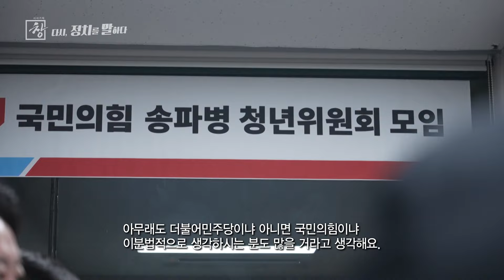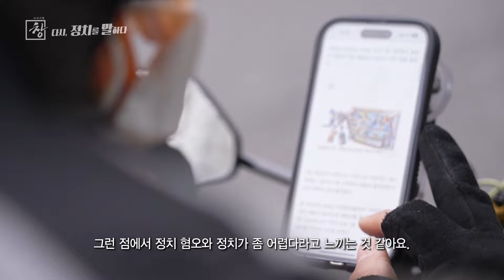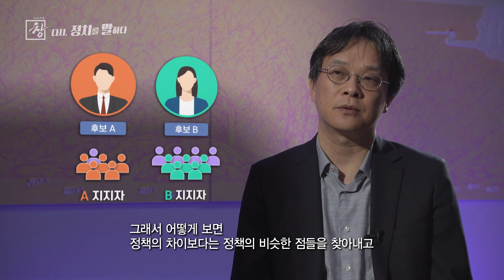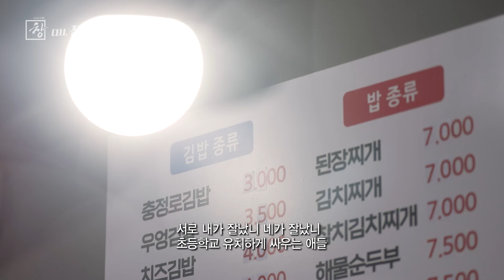[창+] 협치를 잃어버린 정치인에게 (KBS 24.01.09)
[ 시사기획창 '다시, 정치를 말하다' 중에서]

[인터뷰]주경재/국민의힘 송파병 청년위원회 위원
저는 국민의힘 송파청년위원회에 위원 소속으로 있는 주경재라고 하고요. 현재는 강남권에서 글로벌 홍보 업무를 맡고 있습니다. 한 6개월 전쯤에 제가 인터넷 서칭을 하다가 송파 병 청년위원회가 가장 모집공고글이 가장 성의있게 그렇게 적혀져 있어서 제가 인적사항 적고 지원하게 됐습니다.

[인터뷰]위대한/더불어민주당 송파을 청년위원장
지금 현재 더불어민주당 송파을 지역위원회에서 청년위원장을 하고 있는 31살 위대한이라고 합니다. 청년위원장은 자기가 소속된 지역의 청년들을 모으고 활동하는 역할을 주로 하고 있습니다.
 (KBS 제작진) 그 청년들을 모을 때 요새 좀 많아요? 이 정치에 관심을 가지는 청년들이?
점점 없어요. 그러니까 우리가 이제 고관여층이라고 하잖아요? 고관여층이, 그러니까 저희 세대의 고관여층, 정치 고관여층이 많이 줄어들고 있는 것 같아요.

아무래도 사실상 더민주당이냐 아니면 국힘이냐 이렇게 이분법적으로 생각하시는 분도 많을 거라고 저는 생각해요. 그런데 저는 개인적으로 청년들 정치 참여가 중요하다고 생각하거든요. 막상 정치에 참여할 수 있는 플랫폼이라든가 과연 기회가 주어졌냐? 라는 문제를 생각해 봤을 때 저는 쉽지 않다고 생각하거든요. 그래서 저도 뭔가 참여를 하고 싶으나 제가 할 수 있는 건 사실 인맥이 있는 것도 아니고 인터넷 서칭밖에 없거든요.

정치 활동이라고 하는 거는 내 시간을 내서 하는 거란 말이에요. 그런데 이제 기본적으로 회사, 회사를 다닌다거나 이러면, 자영업을 한다거나 이랬을 때 시간 내기가 어려워요. 당 행사들이 대부분 평일 오전, (웃음) 평일 뭐 3~4시, 이런 데 좀 집중이 되어 있는 것 같아서 오히려 그렇게 되니까 활동을 더 못하게 되는 것 같더라고요.

 조금 정치에 대한 혐오 아닌 혐오. 모르겠습니다. 무관심을 가장한 혐오? 아니면 혐오를 가장한 무관심. 이런 부분이 정치 참여에 무관심을 불러일으키는 것 같고. 무경험이 저는 혐오를 만들어낸다고 사실은 생각하거든요. 왜냐하면 실질적으로 정치인 하면 굉장히 이미지가 부정적이지 않습니까?

너무나 이유가 복잡하고.. 많죠. 정치 혐오, 뭐 정치 어렵다, 그거는 기성 정치인들이 그렇게 만들어 놓은 것 같아요. 그러니까 계파 싸움이 있고요. 여야가.. 합의가 안 되잖아요? 좀 초당적으로 좀 해서 나라를 정말 발전을 시켜야 되는데 발전을 시키는 모습을 보이지 않고 맨날 싸우고 있잖아요? 그런 점에서 정치 혐오랑 정치가 좀 어렵다라고 느끼는 것 같아요.

 [인터뷰]안병진/경희대 미래문명원 교수
저는 두 단어로 표현하고 싶습니다. 거부권 정치와 담합 정치. 이 두 가지가 동시에 공존하는 게 한국 정치의 가장 큰 문제다.서로 간에 상대를 생산적인 갈등, 경쟁의 대상으로 생각하지 않고 적으로 생각하고 무조건 상대가 이야기하는 건 무조건 거부하고 보는 정치, 거부만 하는 게 아니라, 어떤 이슈들에 있어서는 양당이 함께 담합이 공공연하게 진행된다.
 그래서 저는 현재 한국 정치는 상대를 적으로 생각하는 거부권과 또한 지나친 담합이 함께 공존하는 시대다. 이렇게 현 시대를 규정합니다.

87년 민주화 이후에 한국 정치를 규정한다면 저는 적대적 상호 의존이라고 봐요. 언제나 한국 정치는 상대를 생산적 파트너로 생각하지 않고 악마화하는 경향은 항상 존재해 왔습니다. 그러다 보니까 별로 그 정당이 혁신을 강하게 하지 않고도 상대의 실수로, 축구로 비하면 득점하지 않고 상대가 자살골을 넣는 걸 통해서 한국 정치가 유지돼왔죠.
 그래서 정당이 혁신하는 제스처를 그렇게 획기적으로 하지 않고도 상대의 마이너스 득점에 입각해서 얼마든지 유지할 수 있다는 강한 확신이랄까요? 그 점에서 협치라는 건 사실상 당연히 실종될 수밖에 없죠.

[인터뷰]박원호/서울대 정치외교학부 교수·한국정당학회장
사실 한국 정치가 제대로 돌아가지 않고 큰 문제를 안고 있다는 것에 대해서는 이제 다들 동의하시잖아요. 굉장히 뭐랄까 중간이 없는 양극화의 과정, 그러니까 정치인들의 양극화뿐만 아니라 지금은 또 정치를 소비하는 유권자들의 입장에서 유권자들도 양극화가 돼 있고 또 그 정치를 다루는 매체들 같은 경우에도 양극화가 돼 있고 이 양극화가 굉장히 원심력을 가지고 점점 더 바깥으로 악화되고 있다는 게 이제 지금 가장 좀 걱정이 되는 부분이거든요.

극단으로 치닫는 정치...
 그 변화는 어디서부터 시작해야할까요

자신의 한 발 내딛는 발걸음이 이 설령 선거에서 지더라도, 설령 선거에 출마하지 못한다고 하더라도 용기 있는 목소리를 내는 거에서부터 출발해야 되겠죠. 결국은 선거법을 바꾸려면 고양이 목에 방울을 누가 달 것이냐. 현재의 제도에서 이익을 얻는 사람들이 바뀔 걸 기대할 수 없거든요.

이게 결국은 입법권은 국회에 있으니까 굉장히 큰 딜레마죠. 아주 전형적인 이제 이해 충돌이라고 해야 되나요? 내가 당선되는 법을 내가 개정을 할 수 있고 그것에 대해서 내가 표결을 할 수 있으니까 사실 이런 구조 때문에 제가 생각할 때는 이제 선거법 개정이나 정치관계법 개정이 굉장히 어려운 것 같아요.

그래서 거론되는 게 작은 안전장치입니다.

 1하고 0만 있는 그런 단순 다수제 같은 경우에는 사실 굉장히 심각한 문제 중에 하나는, 연합이나 동맹을 생각할 수 없게 하는 이제 그런 게 있습니다.왜냐하면 내가 1등만 하면 되고 내가 2등만 이기면 되기 때문에 이후에 내가 누구랑 연합을 할지 동맹을 할지 이런 것들은 이제 전혀 생각하지 않고 일단 다른 후보들을 다 공격하고 깎아내리는 게 선거 전략이 될 수밖에 없는데, 결선투표 같은 것들을 생각해보시면 내가 1차에서는 비록 내가 이 경쟁하는 후보지만 이 후보의 지지자들이 만약에 결선투표에서 나에게 많이 오면 내가 이제 결선투표에서는 이길 수 있는 거잖아요. 그래서 그 후보를 내가 마음 놓고 공격을 할 수 없죠.그래서 어떻게 보면 정책의 차이보다는 정책의 비슷한 점들을 찾아내고 그다음에 타협할 수 있는 부분들이 뭔지를 찾아내는 그런 그런 가능성들도 저는 있는 것 같아요.

결국은 우리 유권자들이 변해야 되는 거거든요. 우리 유권자들이 강력한 돌풍과 운동을 일으켜야 되는 거거든요. 우리가 운동을 일으키려면 최소한 정치인들이 우리와의 끊어진 신뢰 관계를 복원하고 우리와 함께 할 수 있어야 되겠죠.

 작은 가게를 운영하는 부부입니다.

[인터뷰] 이만용·하순애/자영업자
(제작진) 혹시 지지하는 정당 같은 거 있으세요?
(이만용·하순애)없어요.

(이만용) 정당은 뭐 뚜렷하게, 뚜렷하게 없어요. 일단 누가 잘하니 못하니 따지기가 좀
(하순애) 저는 그래요. 딱히 그렇게 정치에 대해서 그렇게 많은 관심은 없어요, 사실. 그냥 공약 보고,, 찍기도 하고. 소신껏 그렇게 찍는 거예요. 잘할 것 같으면찍어주고,  정당을 떠나서..
 (이만용) 저도 마찬가지예요. 누가 잘하고 못하고가 아니라 내가 판단하기에 기준은 사람마다 다를 수 있겠지만 그 사람의 언행이나 행동을 보고 내가 판단하는 거죠. 서로 내가 잘났냐 네가 잘났냐 진짜 어떻게 보면 초등학교 유치하게 싸우는 애들, 초등학생이 싸우는 것마냥 그렇게 싸우니까 마음에 안 들죠.
 (하순애) 걱정되는 건 경제가 빨리 안정이 됐으면 좋겠어요. 정치인들 서로 싸우지 말고 앞에서 좀. 우리 시장 경제 좀 살려줬으면 좋겠어요.
 (이만용) 국민들한테, 서민들이나 어려운 사람들한테 좀 더 이렇게 보탬 되고 힘이 될 수 있는 그러한 여건만 만들어주면 좋다고 생각하죠.

관련 방송일시: 2024년 1월 9일 화요일 밤10시 KBS1TV/ 유튜브